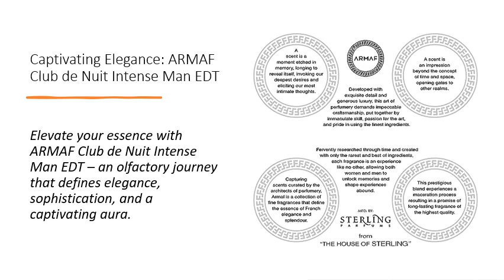Captivating Elegance: ARMAF Club de Nuit Intense Man EDT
Unveil Your Allure. Step into a world of undeniable charm with ARMAF Club de Nuit Intense Man EDT. This fragrance is more than a scent – it's an embodiment of confidence and sophistication. Crafted for the modern man who seeks distinction, its magnetic aura leaves an indelible impression. Get ready to unveil a new facet of your personality that's bound to captivate those around you.

A Bold Overture of Notes. Embark on a sensory journey with top notes that burst forth in a symphony of Lemon, Pineapple, Bergamot, Black Currant, and Apple. A harmonious blend that awakens the senses and sets the stage for the aromatic adventure to come. This fragrance speaks a language of intrigue, ensuring that your presence lingers long after you've left the room.

The Heart of Elegance. Delve deeper into the heart of elegance as Birch, Jasmine, and Rose notes emerge. This well-balanced composition takes you on a journey through layers of complexity and refinement. With every whiff, you'll experience a new facet of this fragrance's character, reflecting the multifaceted nature of the modern man.

Lasting Impression, Timeless Appeal. ARMAF Club de Nuit Intense Man EDT is more than a scent – it's a statement. The base notes of Musk, Ambergris, Patchouli, and Vanilla settle into a rich and enduring foundation. This fragrance leaves a trail of allure that lingers throughout the day, ensuring that your presence remains unforgettable. Embrace the timeless appeal of this black, woody-spicy masterpiece and make your mark in the world.

Elevate your essence with ARMAF Club de Nuit Intense Man EDT – an olfactory journey that defines elegance, sophistication, and a captivating aura.